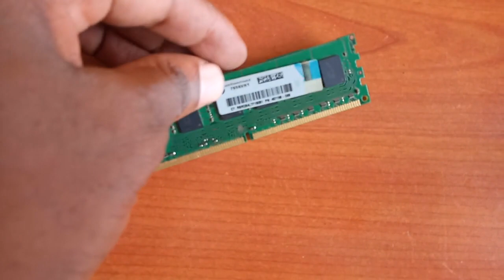Computer Repair: Laptop | Desktop Computer repair tips | Computer Expert in Kenya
COMPUTER REPAIR & MAINTANANCE: In this video you will know the tips of repairing your own computer step by step
Watch this video to the end for more information.